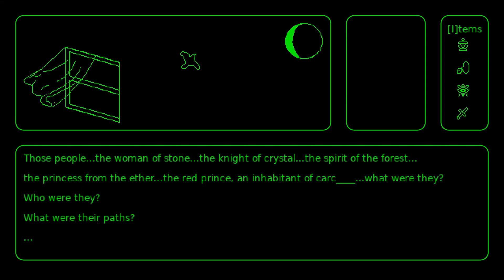AdvJam2019 #11 Night of the Crescent Moon Full Playthrough / Longplay / Walkthrough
Full playthrough of Night of the Crescent Moon, a short f2p adventure with a modern text-based interface made for AdvJam2019. Recorded by Eric, published 15 October 2019.

Night of the Crescent Moon release dates:
- Windows PC: 22 June 2019